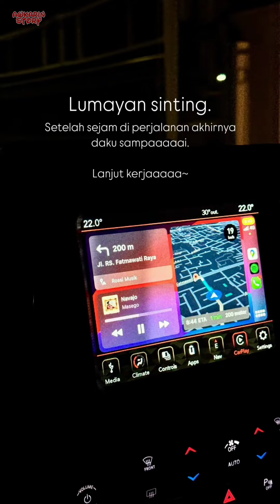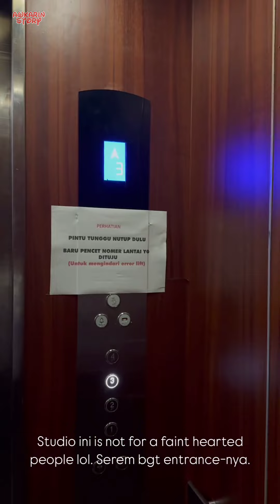WAKTUNYA NGERAWAT KUKU - 04 September 2024 || Awkarin Story